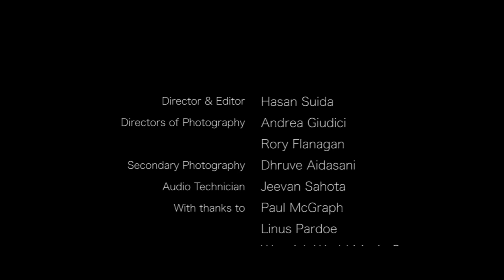WWMG | Alexander - I AM [Spoken Word.Live Ensemble]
| Recorded Live | First Take |

In memory of the Spoken Word Artist: Alexander King Paul (03.06.17)

Director | Editor: Has San
Directors of Photography: Andrea Giudici | Rory Flanagan
4th Camera Operator: Dhruve Aidasani
Audio Technician: Jeevan Sahota
With thanks to: Paul McGraph | Linus Pardoe | BFT Productions | RAW Radio | Warwick Music Centre

Warwick World Music Group -
Cajon Drums: Daniel Ajiteru
Drum Kit: Theo Breakspear
Violins: Shen Ravendradas | Andrew Huang
Cellos: Stephen Cantrell | Matt Forbes
Double Bass: Lanre Ige
Mandolin: Tom Stewart
Vocalist: Bethan Price

Stock Footage Source: Videvo
Equipment: Panasonic | Olympus | Canon | Nikon | GoPro | TASCAM | AKG | Adobe

A FLO film